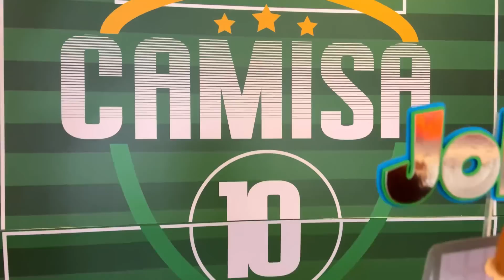10 MESES DO JOHN!! *ele virou uma bola*